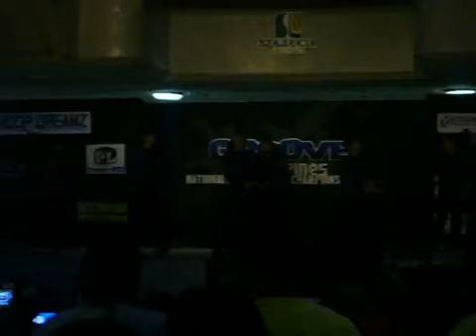Bacboyz @ World Supremacy Battlegrounds 2011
Ranking:
1st - Unschooled Dance Crew
2nd - Infidefalo
3rd - Next to Innocence
4th - BackBoys
5th - The Avengers
6th - Boys Unlimited
7th - Flipendemic Kru
8th - 318 Filmeisters
9th - Kinection
10th - New System